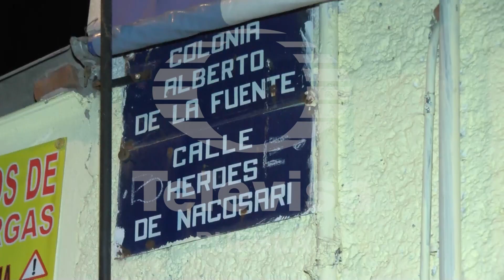Historias de la madrugada 06 de octubre de 2017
Un hombre de 28 años, pereció debido a diversas lesiones